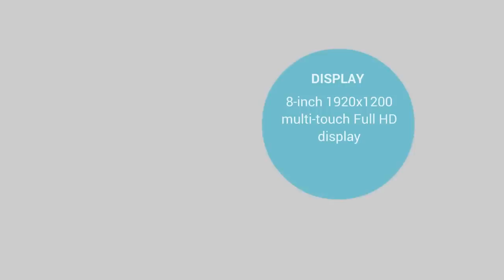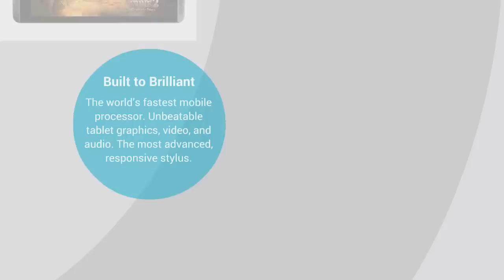NVIDIA Shield Gaming Tablet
NVIDIA SHIELD Tablet Info Link:-

The recent, rapid growth of mobile gaming has led some analysts to forecast the decline of traditional gaming consoles. Yet Xbox and PlayStation have held up well in the face of this threat -- the often shallow experiences offered on mobile platforms haven't matched traditional, high-powered consoles.

But this is about to change with the arrival of the NVIDIA SHIELD tablet. The new device, the successor to Project SHIELD, is a tablet that doubles as a traditional video game console.

NVIDIA's new Shield is an 8-inch, Android-powered tablet. In terms of hardware, it's not notably remarkable, with a high-definition screen, front-facing speakers, and standard components. Unsurprisingly, the device is powered by the company's own Tegra K1 -- its newest, most powerful mobile processor.

What sets NVIDIA's Shield apart from other Android tablets is its gaming focus. Paired with up to four controllers, the NVIDIA SHIELD tablet can act as an Android-powered video game console, even outputting to a television when connected via an HDMI cable. When plugged into a TV, the tablet automatically shifts to console mode, bringing up a custom user interface that is optimized for a controller.

In addition to playing Android games, the Shield can also serve up the vast majority of traditional PC titles. These games do not run on the Shield tablet itself, but are streamed remotely from a paired PC -- assuming, of course, the computer is equipped with one of NVIDIA's video cards.

The Ultimate Tablet for Gamers

The SHIELD tablet delivers the perfect mix of power, portability, and performance.

Built to Brilliant

The world’s fastest mobile processor. Unbeatable tablet graphics, video, and audio. The most advanced, responsive stylus. And the freedom to pair with the optional SHIELD wireless controller for ultimate gaming control. The SHIELD tablet delivers everything you need to get the most from your games, movies, and apps.

Extreme Performance

The SHIELD tablet’s NVIDIA Tegra K1 mobile processor taps into the same NVIDIA Kepler architecture that drives the world's most extreme gaming PCs. With a custom engineered thermal system, SHIELD tablet harnesses the full power of Tegra K1’s extreme performance.

Front Facing Speakers:

The NVIDIA SHIELD tablet’s front-facing stereo speakers and dual bass reflex port provide incredible audio that makes every song, movie, game, and podcast incredibly crisp and clear.

Related Video - Samsung Galaxy Tab S 10.5 inch Tablet:-